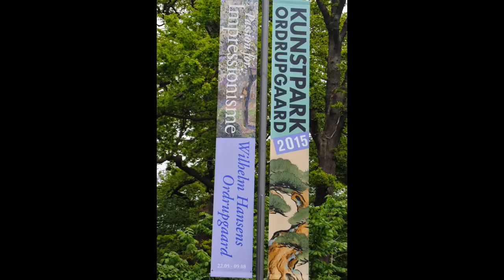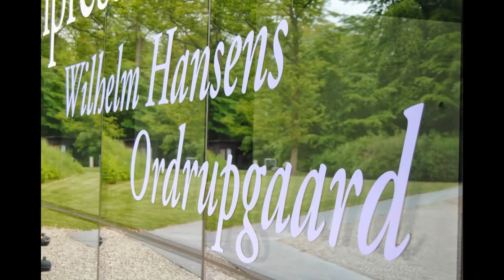Passion for Impressionisme - Wilhelm Hansens Ordrupgaard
Med udstillingen Passion for Impressionisme fortæller Ordrupgaard historien om sin egen tilblivelse og viser, hvordan det hele startede med drømmen om det perfekte hjem - både til familien og de franske malerier. Samlingen indeholder også danske værker bl.a Thorvald Bindesbøls nyskabende kunsthåndværk. Musik af Debussy: L'isle Joyeuse.